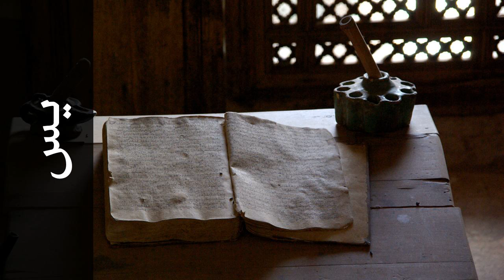سورة يس خليفة الطنيجي - Surah Yaseen Khalifa Altunaiji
استماع سورة يس  كاملة بدقة عالية للقارئ الشيخ خليفة الطنيجي  - حفص عن عاصم  .

Surah Yaseen ( Yaseen ) recited by Qari Khalifa Altunaiji  - Rewayat Hafs A'n Assem .